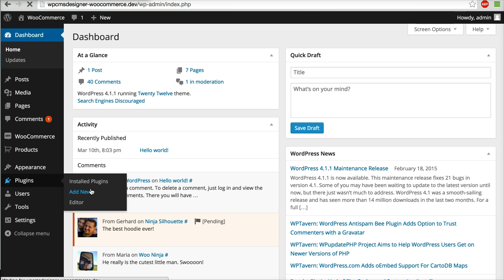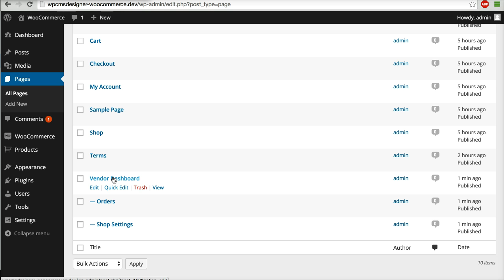01 - WC Vendors - Installation (WooCommerce Tutorial)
WC Vendors - Installation (WooCommerce Tutorial)

This video is part of WC Vendors Video Tutorial (WooCommerce) series.

WC Vendors plugin is a free multi-vendor plugin for WooCommerce. Now you can allow anyone to open a store on your site! You can create your own marketplace and allow vendors to sell just like etsy, Envato, or Amazon type sites! This allows other users to sell tangible products, virtual products, or downloads on your site. With this plugin, your vendors receive commissions you set on products they sell from your store.